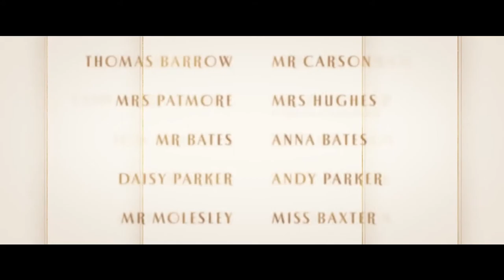Downton Abbey: A New Era - Official Trailer (2021) Laura Haddock, Maggie Smith, Michelle Dockery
- Follow-up to the 2019 feature film in which the Crawley family and Downton staff received a royal visit from the King and Queen of Great Britain.